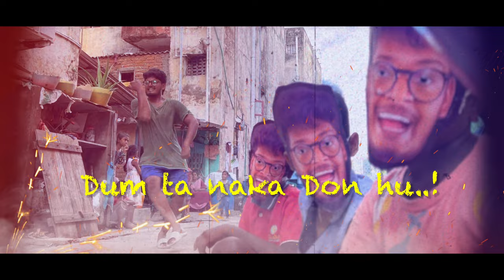Soda Buddi - Lyrical | Dubakkoor Scientist song | Nandha kumar | Isaipettai Vasanth | FDS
“FDS-Finding Dubakkoor Scientist” is a tamil thriller & comedy webseries

    Veppam kuchi - This channel is an entertainment channel. All these videos will definitely make you laugh and think. All characters in this are fictional.

   This is a webseries made purely to entertain you.
This “FDS-Finding Dubakkoor Scientist” webseries follows the path of two boys in search of a character called the Dupakur Scientist, an interesting but adventurous journey.

     This “FDS-Finding Dubakkoor Scientist” webseries is completely shot on mobile. Not only that, our team members are only 5 people.

Isaippettai Vasanth

Director :-
Nandha kumar

Assistant directors:-
Krishna Moorthy
Santhosh
Sachin

Special thanks:-
Saidapet kids